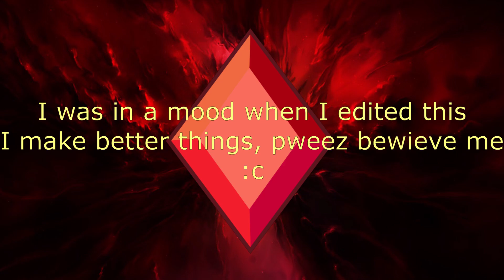A Reason I REALLY HATE Fortnite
It took so long to do this 1 stupid challenge, because of so much bull. The bots can't aim at all, then all of a sudden they crack it up to 9000. There's all kinds of times I get killed even though I shot first or had a better weapon and got a hit, OR GOT A SHOTGUN HEADSHOT AND THEY STILL DIDN'T DIE to players. So much annoying stuff, but this video is kinda a joke, the editing was purposely bad cause I just whipped it together in a little bit as a joke. This game frustrates me to no end, but I'm too deep to stop now unless nothing else interesting ever comes up again. THEN I WILL BE FREE!